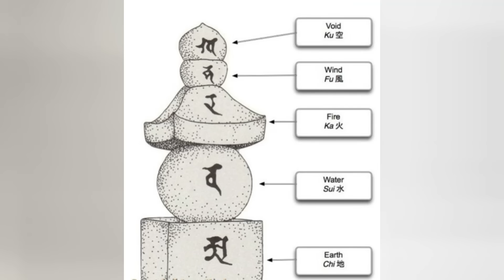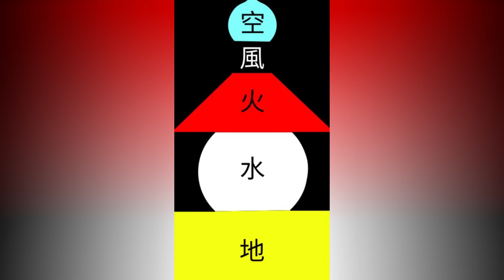Why the God Hand will Betray Griffith – Berserk Predictions